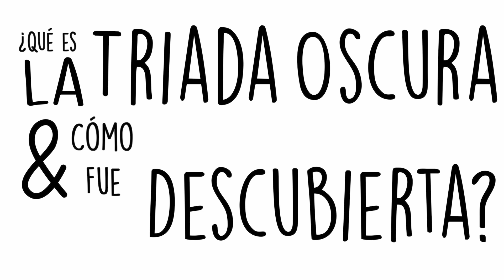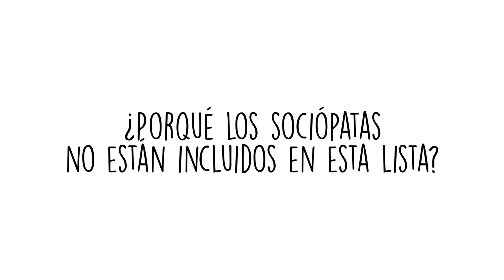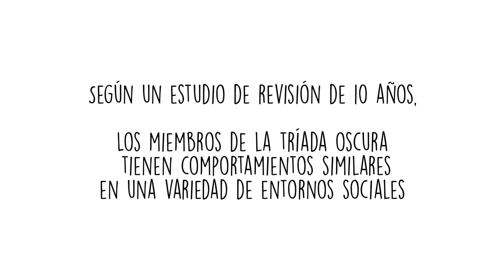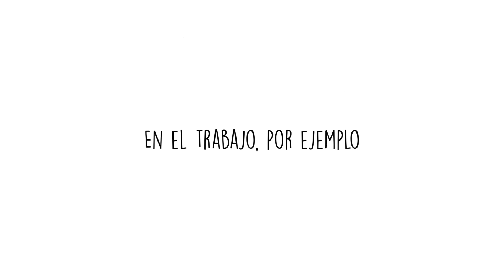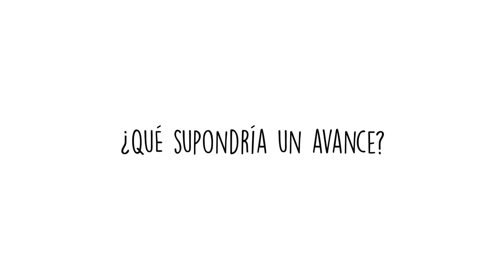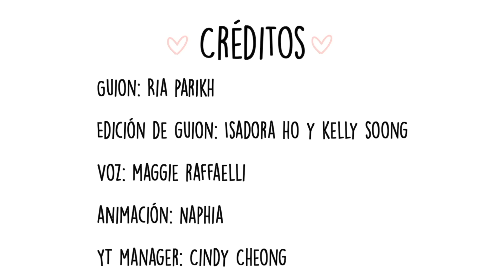La Triada Oscura... ¿Qué es? | Psych2Go ESPAÑOL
La Triada Oscura de la Personalidad. ¿Qué es exactamente? ¿Y qué significa ser miembro de la Tríada Oscura? La Tríada Oscura son tres personalidades superpuestas pero distintas: narcisismo subclínico, psicopatía subclínica y maquiavelismo.

Créditos:

Guion: Ria Parikh
Edición de Guion:Isadora Ho & Kelly Soong
Manager de guión: Kelly Soong
Voz: Maggie Raffaelli
Animación: Naphia

Referencias:

D’Souza MF, Franco de Lima GAS, Jones DN, Carré JR. “Do I win, does the company win, or do we both win? Moderate traits of the Dark Triad and profit maximization”.  Revista Contabilidade & Finanças. January 2019.

Furnham A, Richards SC, Paulhus DL. “The Dark Triad of Personality: A 10 Year Review ”.  Social and Personality Psychology Compass. March 2013.

Gómez-Leal R, Megías-Robles A, Gutiérrez-Cobo MJ et al. “Relationship between the Dark Triad and depressive symptoms.” PeerJ vol. 7 e8120. November 2019, doi:10.7717/peerj.8120
Lancer, Darlene. “Beware of the Malevolent Dark Triad”. Psychology Today. 10 December 2018.

Paulhus DL, Williams KM. “The Dark Triad of personality: Narcissism, Machiavellianism, and psychopathy”. Journal of Research in Personality. December 2002; 36:556-563.

Robinson, Kara Mayer. “Sociopath vs. Psychopath: What’s the Difference?” WebMD. 24 August 2014.

|00:00| Introducción
|00:08| 1. ¿Qué es la triada oscura y cómo fue descubierta?
|00:57| 2. ¿Cuál es la diferencia?
|01:47| 3. ¿Qué hay de los sociópatas?
|02:52| 4. ¿Cómo actúa alguien con uno o más de estos rasgos?
|03:58| 5. ¿ A dónde nos lleva esto?
|04:33| Conclusión